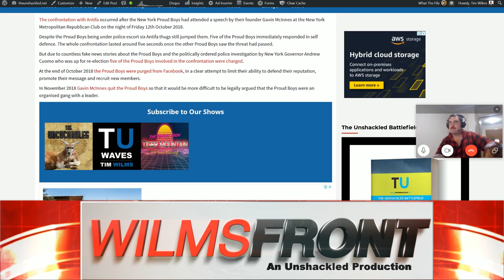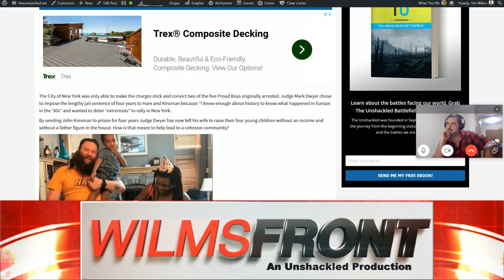The Muted Media on Patriot Persecutions - WilmsFront Feature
In this WilmsFront feature for The Unshackled host, Tim Wilms and Brisbane Unshackled Reporter Martin Hartwig discuss the mainstream media's no-platforming or misreporting of patriot activist Blair Cottrell’s appeal against his blasphemy conviction.

They also do not believe that the jailing of two New York Proud Boys for acting in self-defence makes them political prisoners.